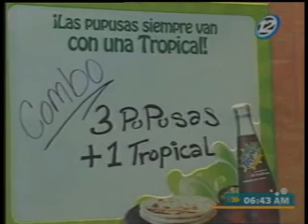Noticia: Lanzamiento de 4e, Camino al Progreso via Canal 12 - El Salvador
Noticia vía Canal 12 de El Salvador sobre el lanzamiento del Programa 4e, Camino al Progreso de ILC y SABMiller